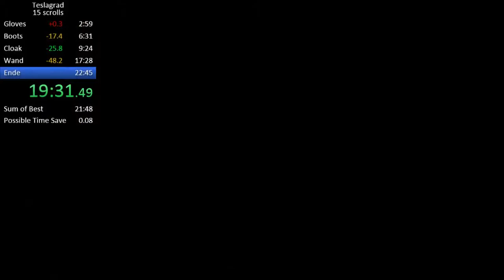Teslagrad Speedrun - 15 Scroll (21:55)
A few mistakes were made but I still have something to be happy with.